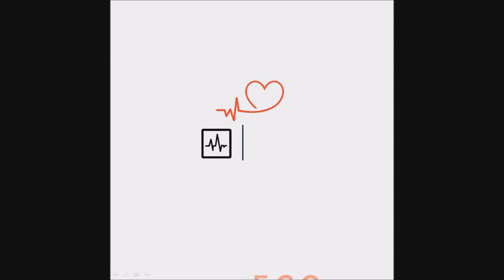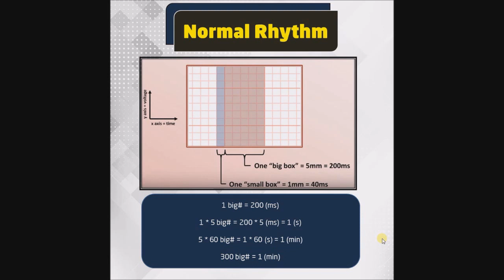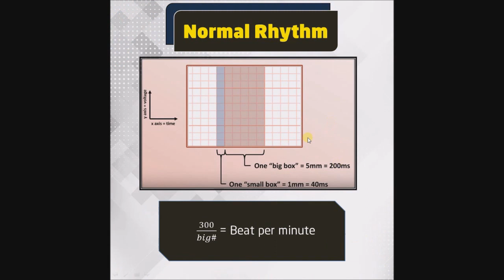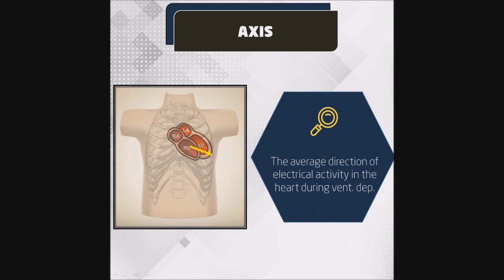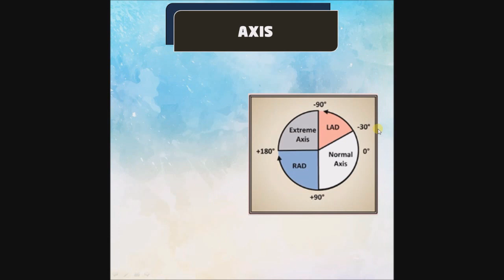Cardiology - Fundamentals in ECG - Rate & Axis || طب القلب - أساسيات في تخطيط القلب - النظم والمحور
يظل تخطيط القلب الكهربائي موضوعاً هاماً لطلاب الطب، خاصة المهتمين في مجال القلبية.
في هذه السلسلة سيعرفنا الطالب بدر منصور عن أساسيات هامة لفهم تخطيط القلب الكهربائي.
يُذكر أن هذه السلسلة كانت أحد نتاجات دورة
"أنا بدي صير بروفيسور I want to become a professor"
المراجع المستخدمة:
Guyton and Hall Textbook of Medical Physiology, 13E (2016) [PDF] [UnitedVRG]
The_ECG_Made_Easy_8th_Edition_medibos.blogspot.com
EKG Interpretation - Strong Medicine